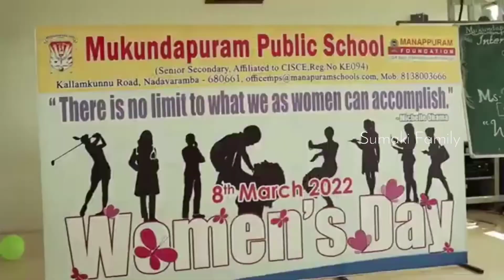MPS - Women's Day Celebration / Mukundapuram Public School / Sumaki Family 👨‍👩‍👦‍👦